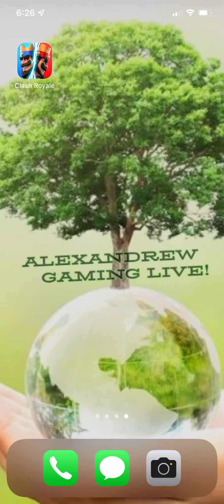Watch me play Clash Royale! #201 So many people just give up!